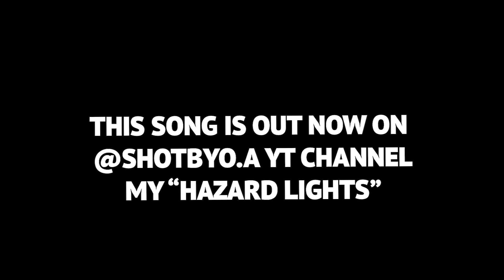They Made A Video Game For Drill Rappers... *Sdot Go - "Gotta Choose" (Official Music Video)*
Sdot Go - "Gotta Choose" (Official Music Video)
Sdot Go - "Gotta Choose" Reaction
Sdot Go Reaction
Sweepers Reaction
Jay Hound Reaction
Jay5ive Reaction
Sweepers